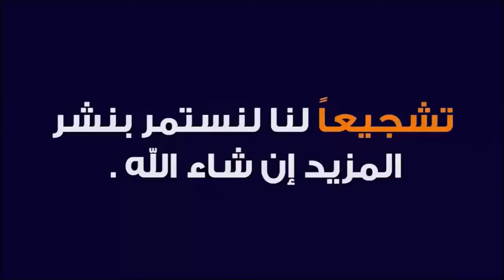حكم زواج المسلم والمسلمة من غير المسلمين 🕌 الدكتور طيب كريبان 👉 دين و دنيا